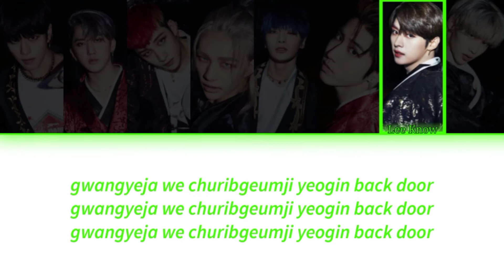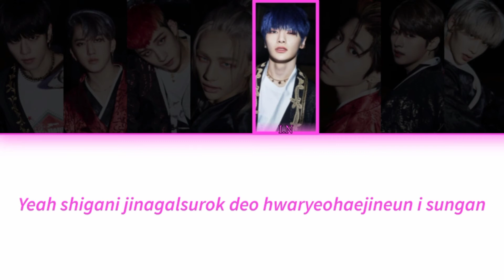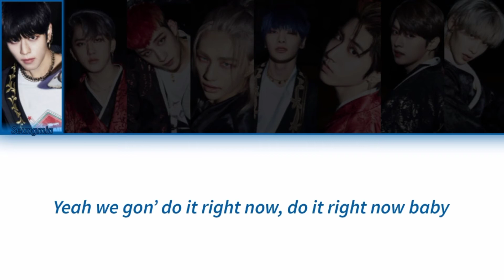Stray Kids Back door - Só que você é o Felix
me desculpem a demora dos vídeos 😅💗